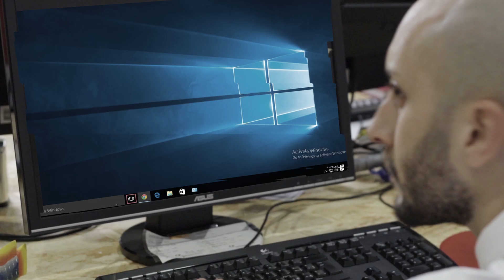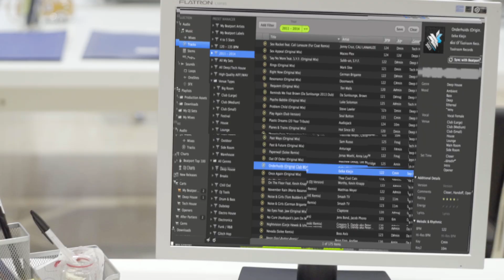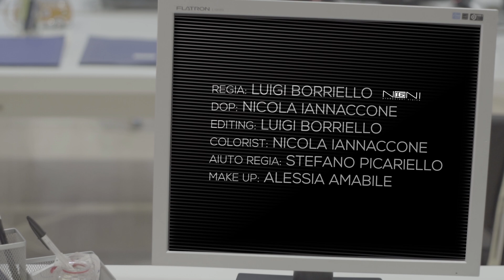ZekeTAM - Ramme a Beve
‘Ramme a beve’ è il quarto singolo estratto dall’album ‘Paesaniero’ disponibile in streaming e download

Segui Zeketam su...

OFFICIAL VIDEOCLIP
Directed by Luigi Borriello

Regia: Luigi Borriello
Aiuto regia: Stefano Picariello
Direzione della fotografia: Nicola Iannaccone
Trucco: Alessia Amabile
Foto di scena: Stefano Picariello

Si ringrazia per la partecipazione Maurizio Picariello (nel ruolo del capo)

Audio track produced by:
Cipriano Antonio
Recording, mixing and mastering: